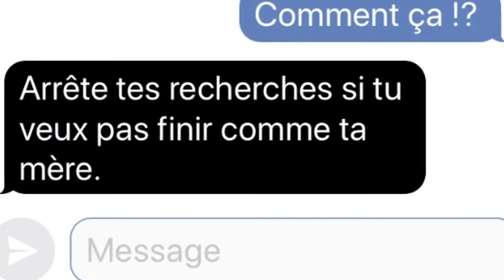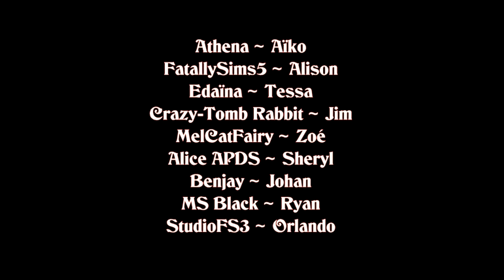Alone 2x02: Disparition [SERIE SIMS 4]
« 19 ans après la mort d’Emmy, Aïko demande à Alison de lui raconter les événements qui ont précédés son décès. C’est ainsi, qu’avec une grande détermination, elle décide de partir à la recherche de l’assassin qui a privé sa mère de sa vie. »

Avec les voix de: Alice APDS, Athena, Benjay, Crazy-Tomb Rabbit, Edaïna, FatallySims5, MelCatFairy, MS Black, StudioFS3